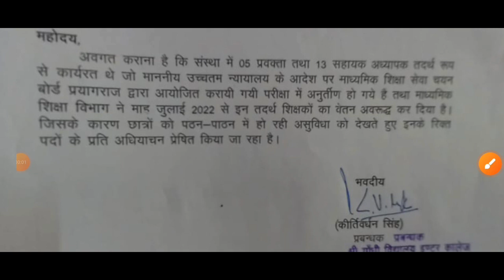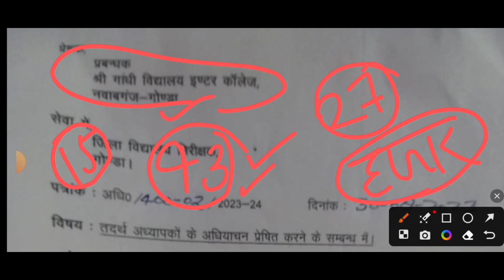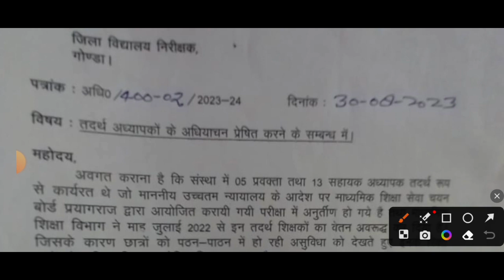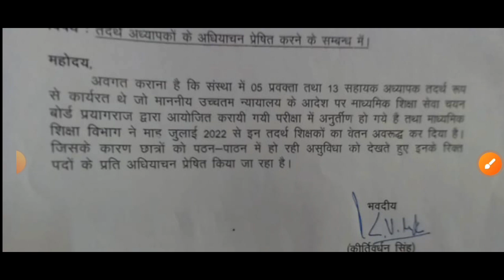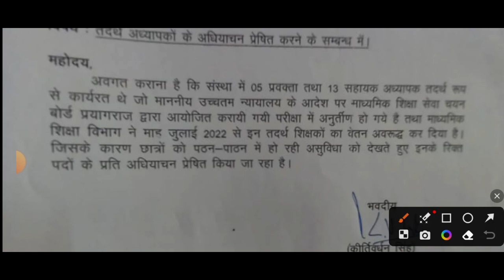नया शिक्षा आयोग :UP TGT PGT EXAM DATE | UP TGT PGT 50 हजार पद